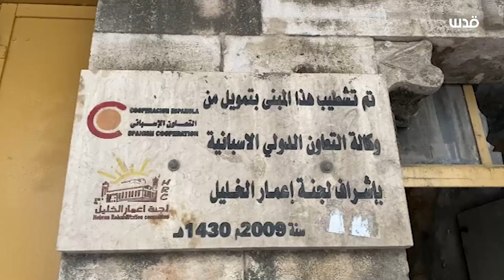الاحتلال يخطر صاحب منجرة في البلدة القديمة بالخليل بإخلائها خلال ساعة